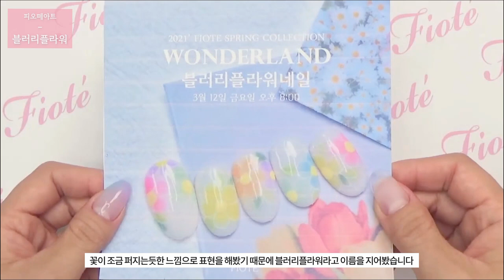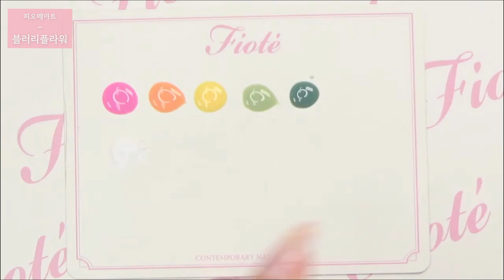피오떼 블러리플라워 네일아트!! 원더랜드 활용! 동글동글 플라워아트! 다같이 해볼까요?